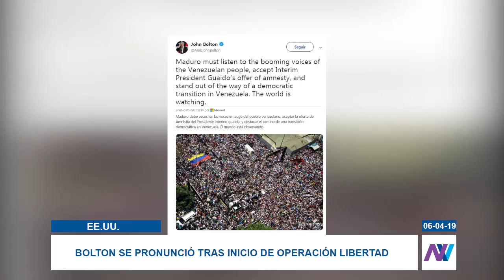Bolton se pronunció tras inicio de operación libertad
El asesor de Seguridad Nacional de Estados Unidos, John Bolton, se pronunció este sábado, ante el inicio de la operación libertad convocada por el presidente encargado de Venezuela, Juan Guaidó.